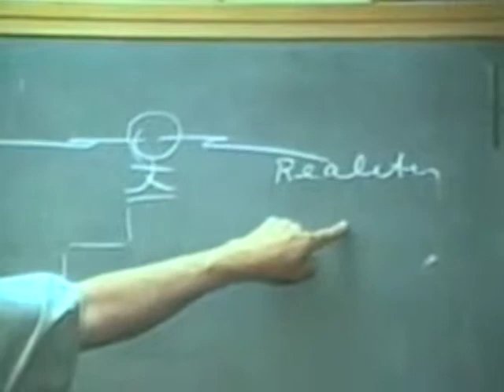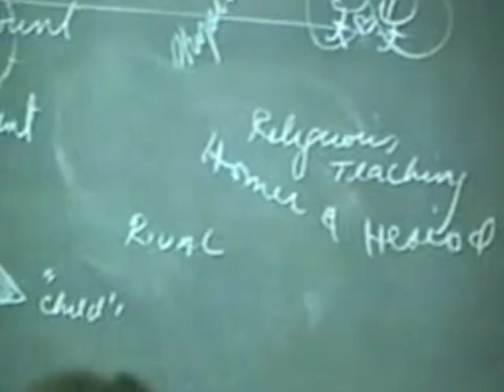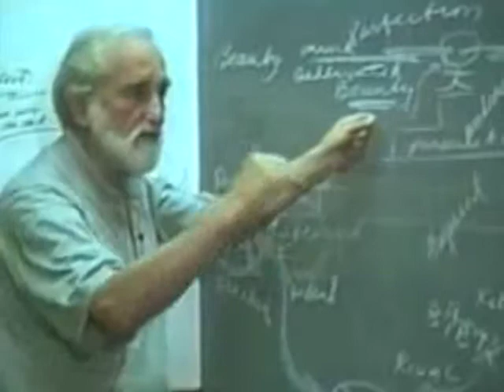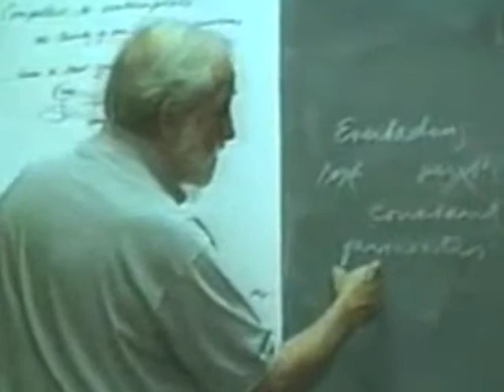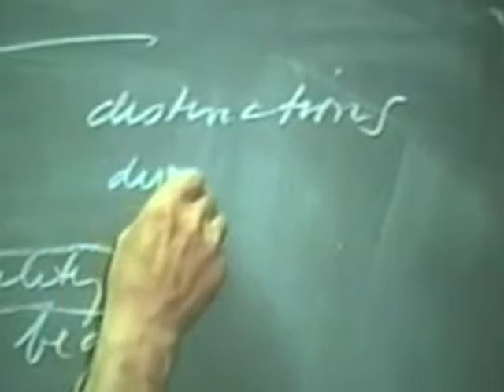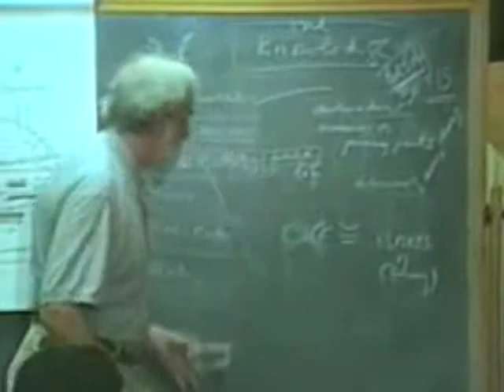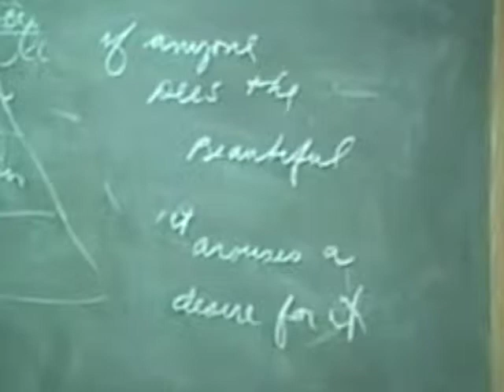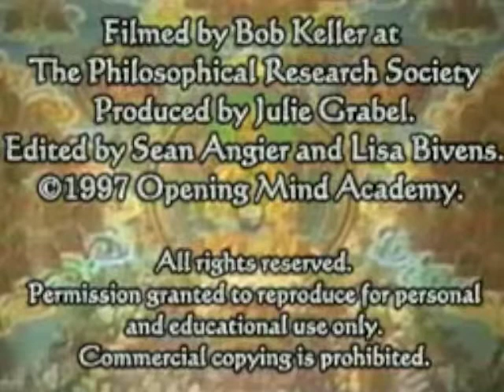Plato's Symposium (60)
Plato's Myths - The Symposium